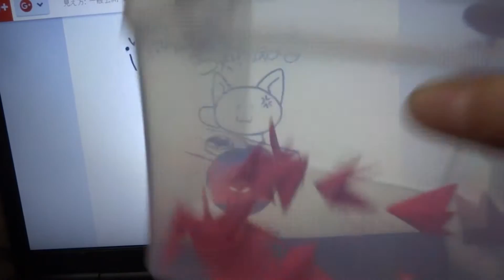おそ松さんの結果発表！！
おめでとうございます！当選したお二方さんは郵便番号、住所、氏名、あなたのチャンネル名をメールで連絡ください。普通郵便で発送予定です。

当選された方は７月31日23：59までにメールで郵便番号、住所、氏名とあなたのチャンネル名を記載して、私のチャンネル内の概要欄の「ビジネス関係のお問い合わせ」にあるアドレスに連絡下さい。

スマホからだと表示されていない場合等は、
「私の恥ずかしいブログ見ちゃう？」のリンク先のブログ
のプロフィール欄に
メールアドレスを載せておきます。

あなたのメアドはフリーメールでも捨てアドでもかまいません。

当選された方からの連絡をお待ちしています！